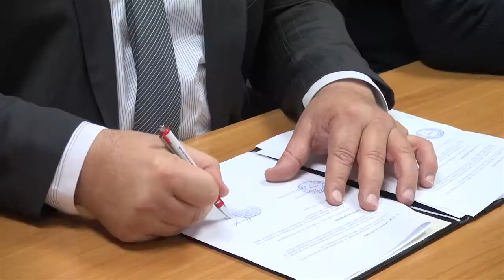Lafarge pomaže Beočin 20.11.2017